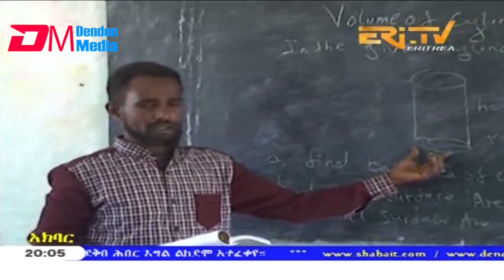ERi-TV, Eritrea - Tigre News for May 3, 2019